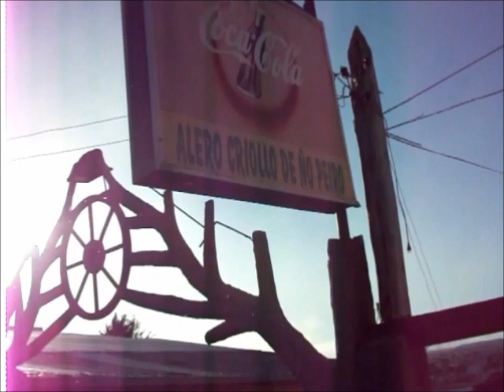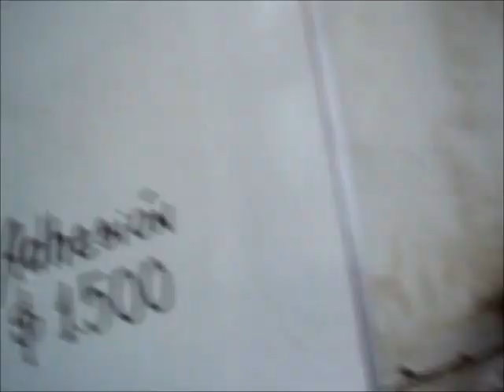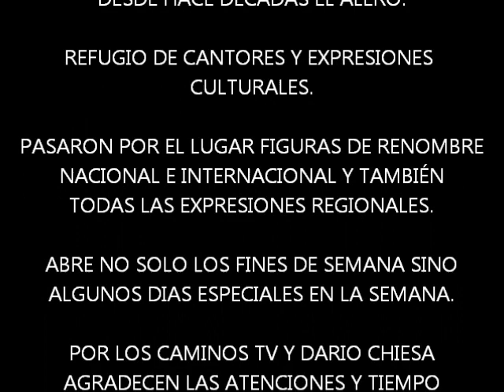¿Quien es Teresa Aravena ? "Por los caminos ... TV" entrevista en Punta Arenas, Sur de Chile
ENTREVISTAS A MUSICXS DEL MUNDO / POR LOS CAMINOS TV /
Darío Chiesa de gira por Chile, visita el "Alero de Ño Peiro". La idea es conocer a Teresa Aravena, cantora, investigadora puntareniense vinculada a la música folklórica Chilena.
Esta es parte de la nota lograda para "por los caminos TV".
Redacción:
Gabriela Depetris
Para saber mas: